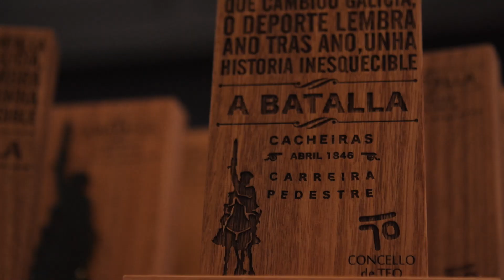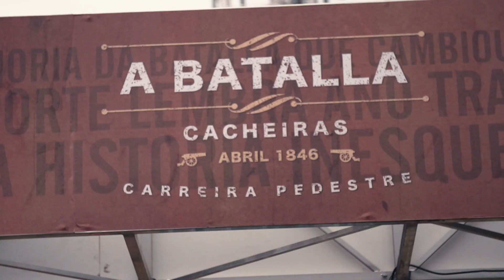Promo Batalla Cacheiras2019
Video promocional Batalla Cacheiras